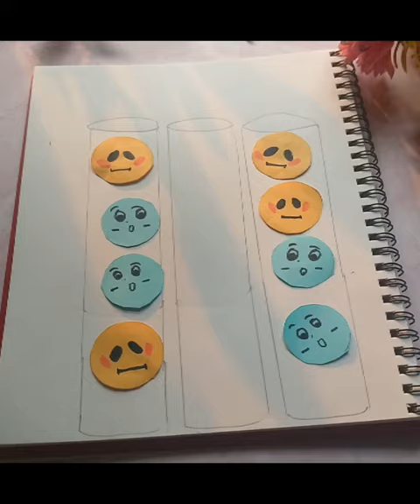Let's Play a Game